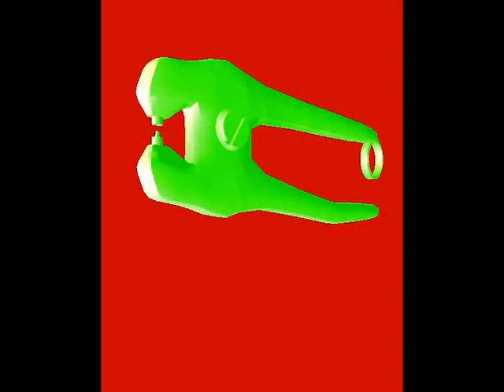The Haters - Clici-Clic 1992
From: Clici-Clic 1992 File, MP3, 320 kbps 2011
Label: Nostalgie De La Boue